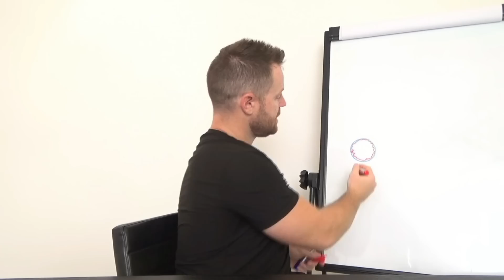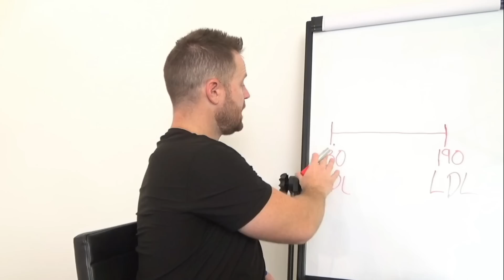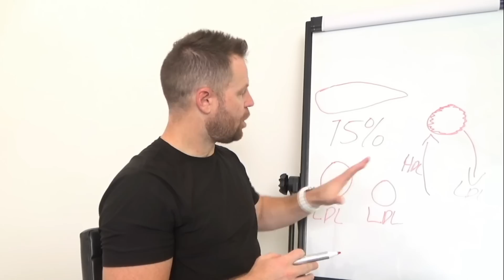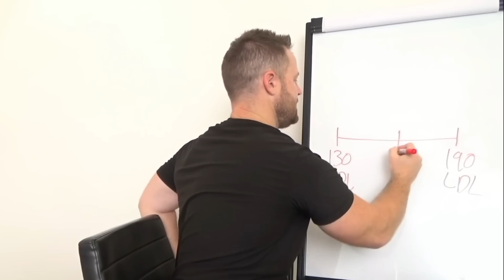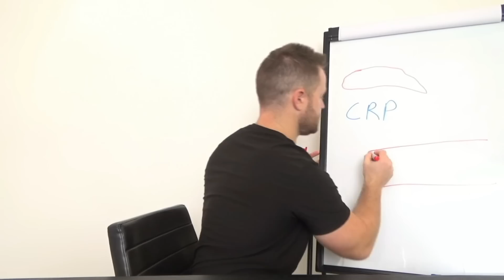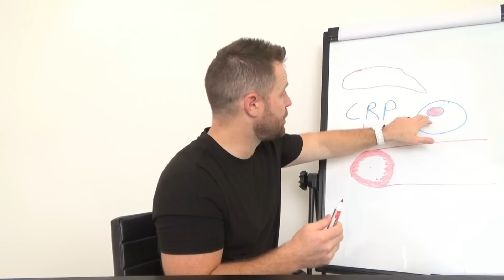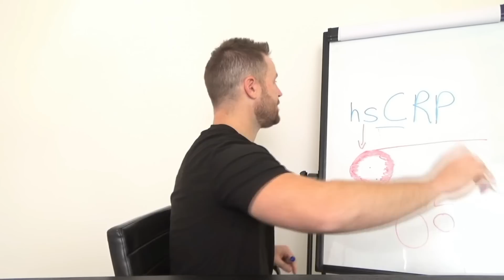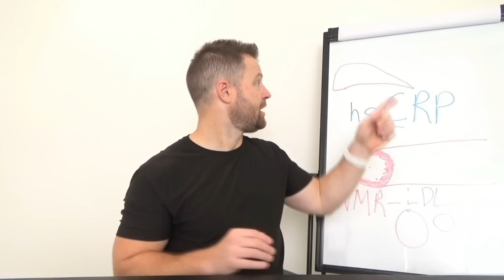The BIGGEST Heart Health Risk Factor [ESPECIALLY IN THOSE OVER 40]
The overlooked blood marker that predicts heart attacks 30 years before they happen.

What if everything you've been told about heart health is WRONG? This groundbreaking research reveals why your doctor's focus on cholesterol might be missing the REAL risk factor for heart attacks and strokes—especially if you're over 40.

SHOCKING TRUTH: 77% of heart incidents occur in people with "normal" LDL levels under 160. Even more alarming? 46% happen when LDL is below the "ideal" 130 mark. So what's REALLY predicting your heart attack risk?

A major study following 28,000 women for 30 YEARS discovered one simple blood marker is 2-3 TIMES more predictive of heart attacks, strokes, and cardiovascular death than cholesterol—regardless of whether your cholesterol is high OR low.

This $12-14 test could tell you TODAY if you're at risk for a heart attack THREE DECADES from now. Why isn't every doctor ordering this for their patients?

Learn how your LIVER could be the true key to your heart's health, and how you can reduce the cellular stress driving this marker by up to 46% in just 14 DAYS with a simple protocol.
Don't wait until it's too late—this information could save your life or the life of someone you love.

KEY MOMENTS:
00:00 The shocking truth about heart disease risk factors
00:35 Personal experience with heart disease
01:44 Why your body actually needs cholesterol
03:54 FDA warnings about statins you need to know
06:37 The Massachusetts Medical Society study results 09:58 The single test that predicts heart attacks 30 years in advance
13:46 What type of CRP test to request from your doctor 16:06 How to improve your liver health in just 14 days